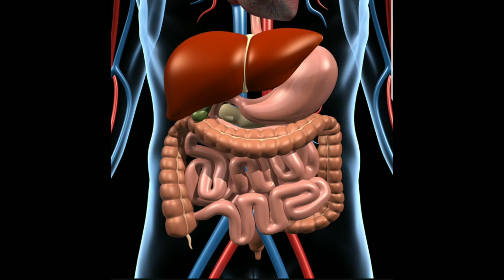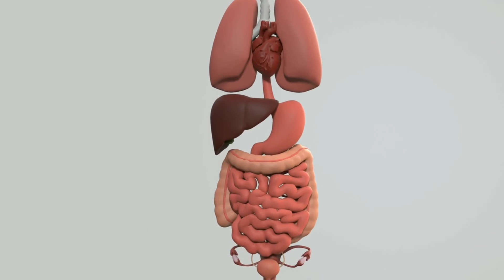Pani Peene Ka Sahi Tarika|Pani Peene ke fayde || garam pani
पानी हमेशा कैसे पीना चाहिए?
पानी पीने का सही तरीका कौन सा है?
ज्यादा पानी पीने की आदत कैसे डालें?
रात को सोने से पहले कितना पानी पीना चाहिए?
pani peene ka sahi tarika
pani kese pina chahiy
10 glass pani peene ke fayde